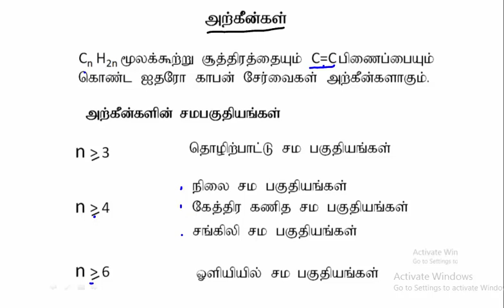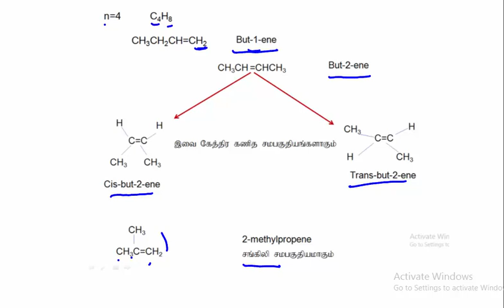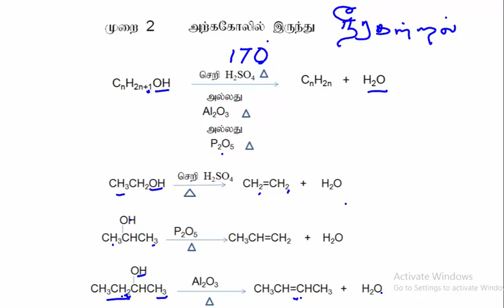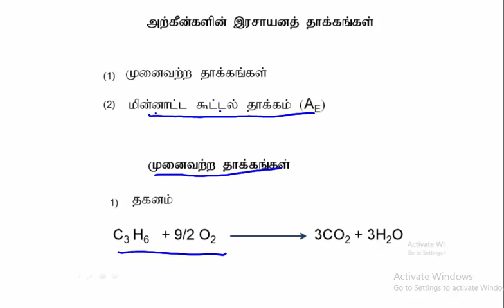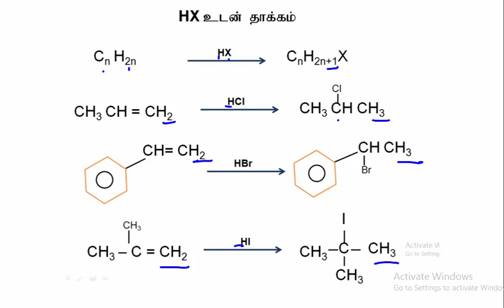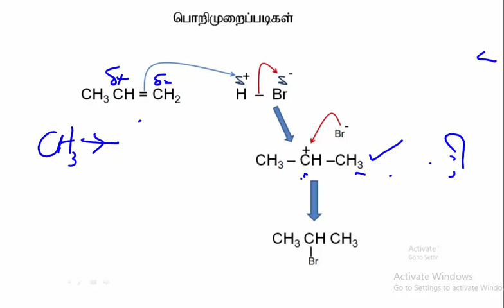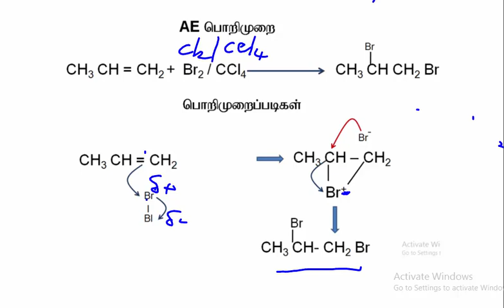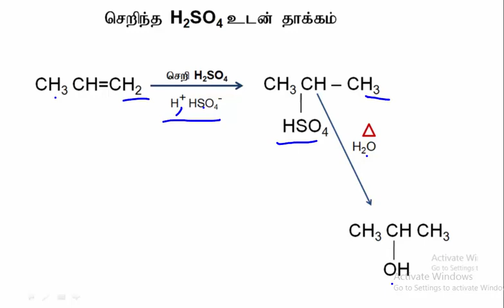8.3. ஐதரோகாபன்கள் - அற்கீன்கள் | A/L | Chemistry | Tamil Medium | LMDM Unit